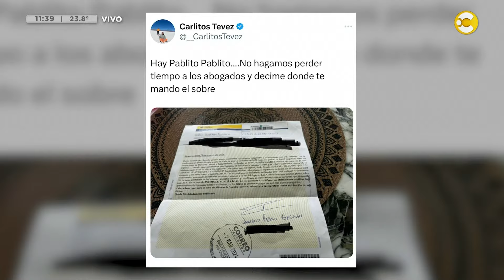Carlos Tevez publicó la carta documento que le envió Dóvalo │ HNT con Nacho Goano │ 11-03-24